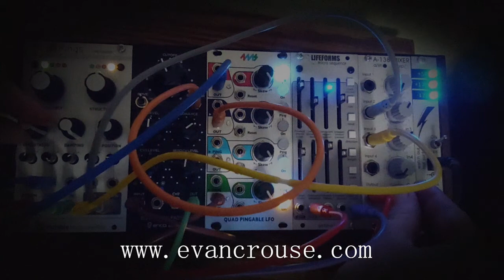Evan Crouse - Crouse House TV Episode 6 [Live Performance]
Crouse House TV is a series of live music performances by Evan Crouse